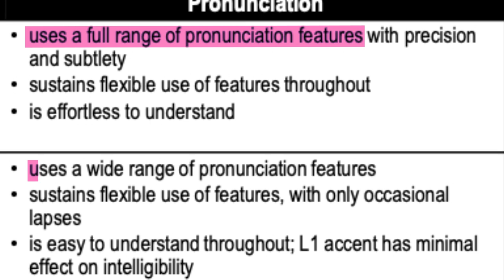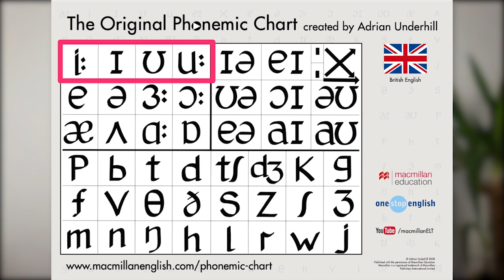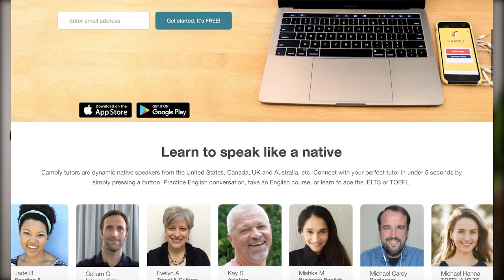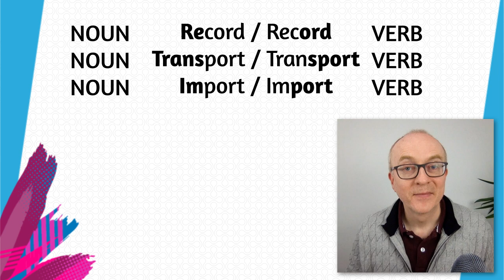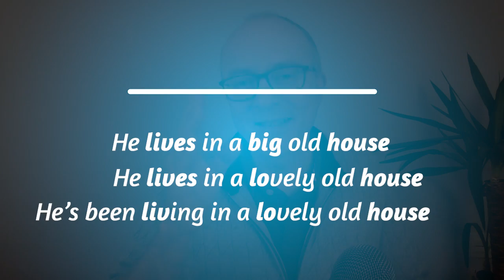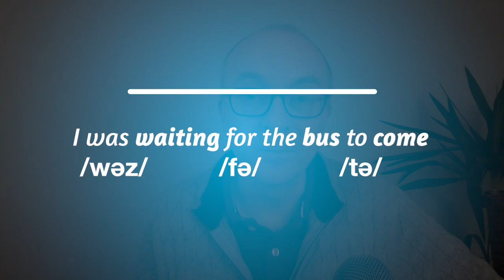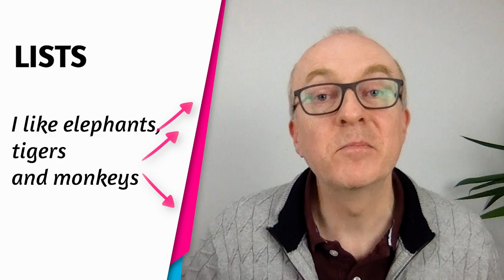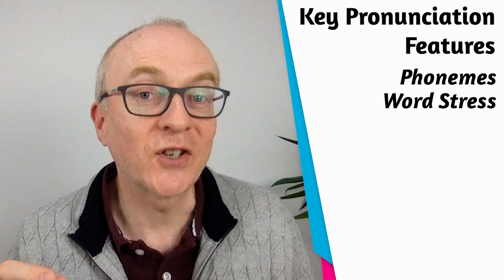Improve your English Pronunciation: The Ultimate Guide for IELTS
Cambly is a professional platform with native English speaking teachers and perfect for practicing and improving your pronunciation!

IELTS Speaking Pronunciation

Hello. Now, today we are going to do some IELTS Speaking Pronunciation practice, and together we will take your understanding and practice of pronunciation up to a whole new level. Are you ready? Come with me.

Topics covered in this video:

00:00:00 Welcome
00:00:45 Video Content
00:00:57 Why is Pronunciation important?
00:01:54 The key Pronunciation features
00:02:38 #1 Phonemes
00:16:11 #2 Word Stress
00:23:51 #3 Sentence Stress
00:28:18 #4 Weak and Strong forms
00:32:42 #5 Connected Speech
00:37:59 #6 Intonation

Hope this helps you prepare for your test.
Good luck!
Keith